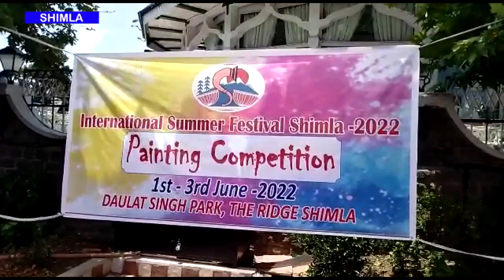दौलत सिंह पार्क में तीन दिवसीय चित्रकला प्रतियोगिता || Himachal khabarnama || Painting competition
दौलत सिंह पार्क में तीन दिवसीय चित्रकला प्रतियोगिता